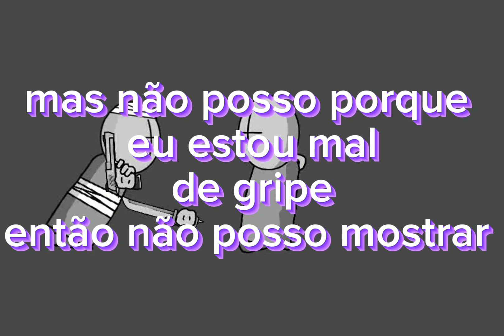Olá a todos um aviso para vocês